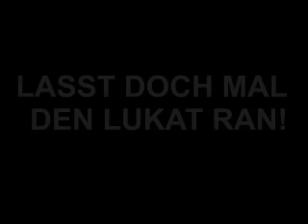Die PARTEI Essen Wahlkampfvideo zur Oberbürgermeisterwahl 2015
Lasst doch mal den Lukat ran!